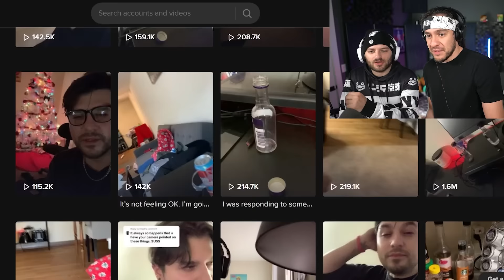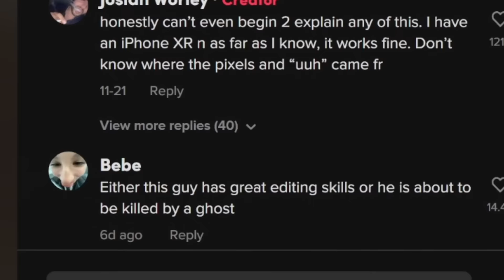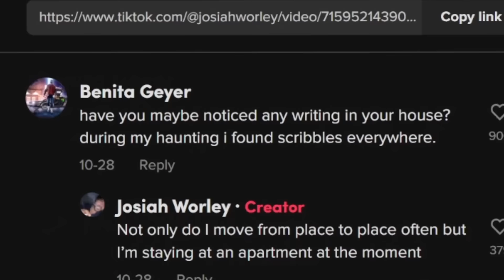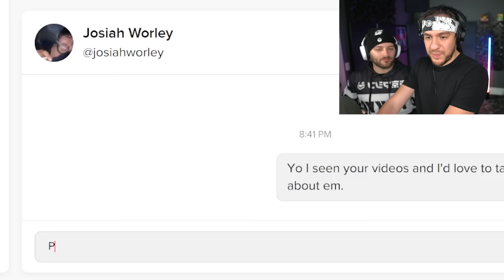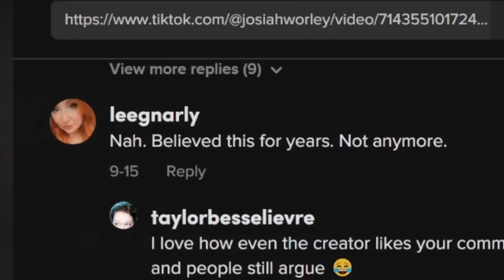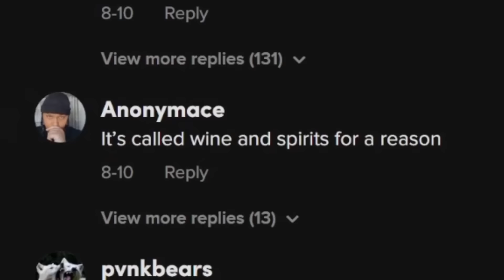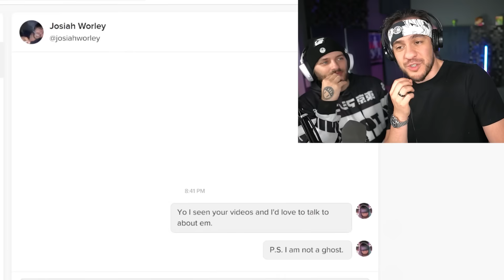This TikToker is actually HAUNTED - (Real Ghost Footage)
We found the most convincing evidence of a haunting happening on tiktok.